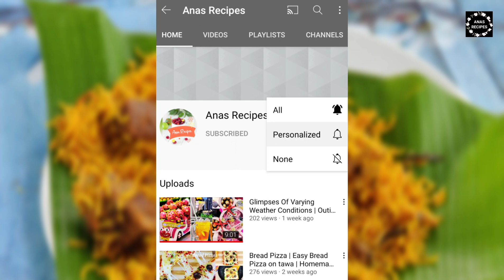மட்டன் பிரியாணி | Ambur Mutton Biryani | Mutton Biryani Recipe without Biryani Masala | Anas Recipes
மட்டன் பிரியாணி | Ambur Mutton Biryani | Eid Special Mutton Biryani Recipe | Mutton Biryani Recipe without Biryani Masala | Anas Recipes

Hai Everyone, hope all are safe & healthy. In this video I have shared the recipe of Mutton Biryani that I follow.  I do not add any biryani Masala in this. The whole spices, Chili Powder, Ginger-garlic paste, Mint & Coriander leaves added in right amount gives you the real flavor of biryani. This is the method we follow, taught by my Mom. Try this method of Biryani, and I hope you will like it.

INGREDIENTS:
~Mutton - 1kg
~Basmati Rice - 1kg (4.5cups)
~Oil
~Cloves - 10
~Cardamom - 6
~Star Anise - 3
~ Onion - 5 (435g)
~Tomato - 3 (350g)
~Coriander & Mint Leaves - a plateful (55gm each)
~Pandan Leaf - 2
~Green Chili - 9 (25g)
~Lemon - 1(extract the juice)
~Curd - 1/2cup (220g)
~Ginger-Garlic Paste - 3 heaped tbsp (105g)
~Chili Powder - 4 tbsp
~Salt
~Water

**Soak rice for 1 hour.
**Add mutton and rice in equal amount for tasty biryani. Can also add mutton more but should not be less.

Leave your valuable Comments and suggestions below.  Do Support Us.

HAPPY COOKING!!